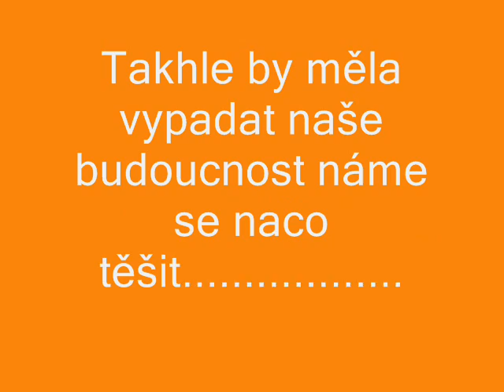Scifi film.wmv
osobní.